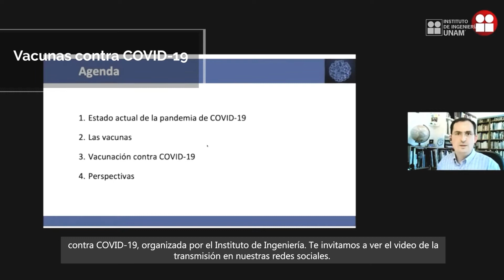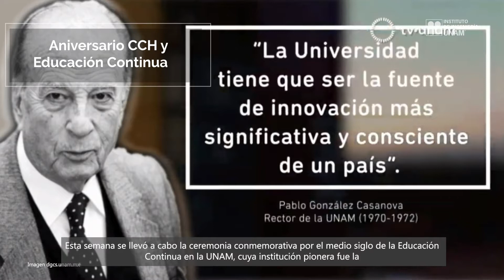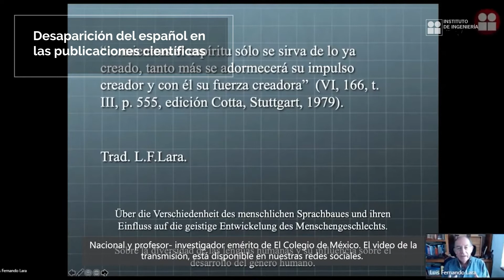NOTIINGEN 16 de abril de 2021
Vacunas contra COVID19, Red Sísmica de la CDMX, Deterioro Laguna de Bacalar, Aniversario CCH y Educación Continua, Desaparición del español en las publicaciones científicas, 1er Congreso Internacional CEMIE-Océano.